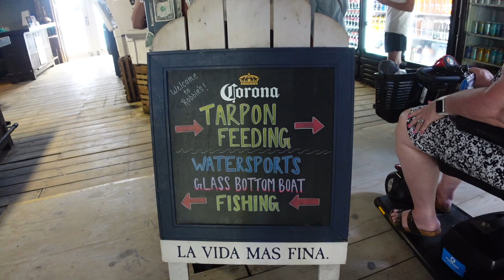Feed Em Till You Bleed!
On our way to Key West, we decided to stop at one of the craziest tourist stops ever, Robbie's of Islamorada. At Robbie's, one of the many things you can do there is, hand feed the Tarpon. Their motto is "Feed 'em 'til you bleed!" These fish are massive, weighing up to 200 pounds. After watching several people feed these fish, some as young as 4 years old, Ron decided to give it a try. However, to make things even more interesting, there are lots of very aggressive Pelicans there, that are just waiting to attack you for the fish, you are trying to feed the Tarpon. If you are on your way to Key West, make sure you make Islamorada and Robbie's, one of your stops.

Robbie's of Islamorada
77522 Overseas Hwy.
Islamorada, Florida 33036
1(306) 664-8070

Leave us a comment: Would you feed these massive fish by hand?